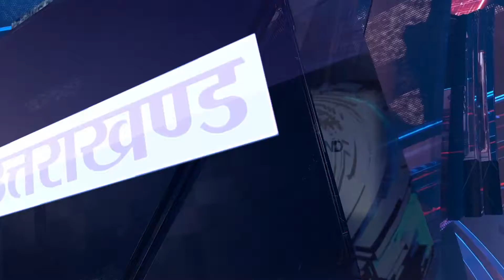Uttarakhand में अंधाधुंध शराब फैक्ट्रियों के लगने से भड़का संत समाज